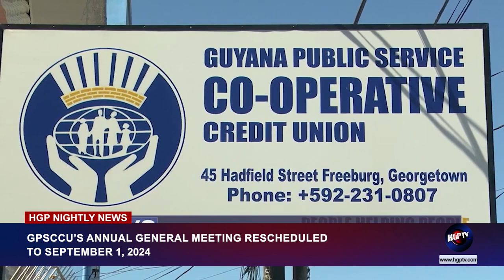GPSCCU’S ANNUAL GENERAL MEETING RESCHEDULED TO SEPTEMBER 1, 2024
The Guyana Public Service Co-operative Credit Union's Annual General Meeting has been rescheduled to September 1, after initially being planned for August 25. Kerese Gonsalves report, will provide more details on the reasons for the change in date, what members can expect from the meeting, and any key issues that are set to be discussed during the gathering.